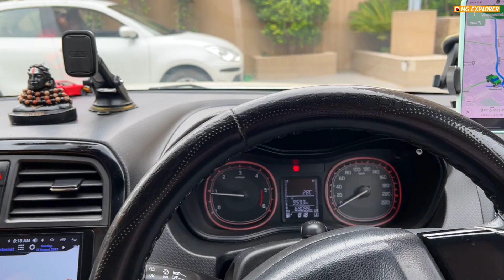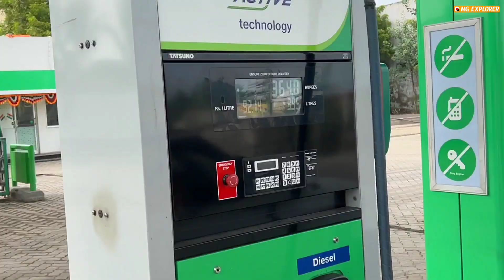Ahmedabad to Dwarka by Road | Delhi to Gujarat Roadtrip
Few best Car Accessories I use since years now:

Back Pillow for Car Seat (Lumbar Support alternative:-

Qubo Dashcam Pro (with GPS)
Car Tyre Inflator (Woscher Pro)
ESR Dashboard Magnetic Phone Holder for Car (HaloLock)
Skyvik Magnetic Car Mobile Holder
Amkette Car Charger (QC 3.0 with 3 ports)
Car Sun visor Organizer
Brezza 2018 Mats (Black & Red)